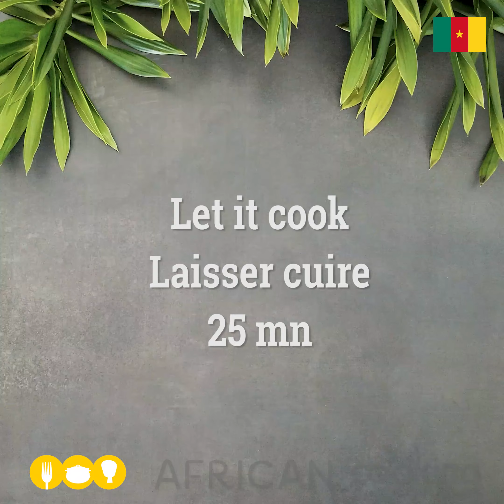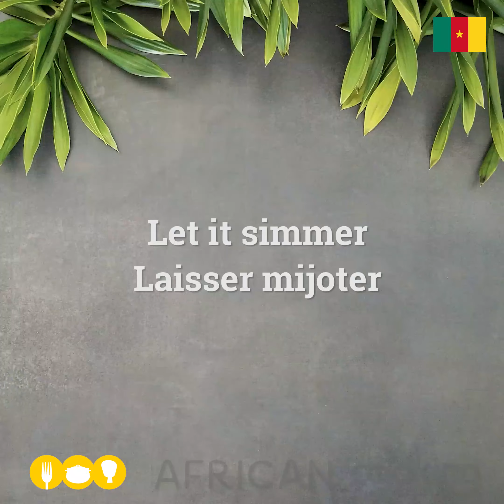POULET DG from CAMEROON – Delicious African recipe - Délicieuse recette africaine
« Poulet DG » is one of the most iconic and unmissable dishes of urban cuisine in western Cameroon, more particularly in the Bamileke country. A dish of great simplicity, particularly rich in flavors; « So sweet », as they would say in some French-speaking countries in West Africa.

This recipe, far from being a traditional recipe, was imagined very recently, in the 80s! And its reputation comes from the famous acronym « DG » for « General Manager ».
In fact, today very common and popular, this dish was said to be « reserved » in those early days for an elite, directors, senior officials or personalities.

It is clear that the history of Africa in the 80s gives this dish its very special touch with the return of these young people who studied in foreign universities around the world and who brought in their luggage pieces from elsewhere with that touch of nostalgia that they experienced.
Which probably explains this particular and delicious combination of simple ingredients that are highly appreciated when « coming home ».

The sobriety of its origin leads us to the “circuits / chantiers” of the city (name of these maquis / taverns / popular restaurants in the neighborhood, on the roadside or in a small house on the edge), and an easy and quick to eat recipe for those busy "men", while following a more "comical" origin one is led to these famous concepts of "second office" and "acquired social position", which allow you to "take the time" to relax and enjoy a tasty meal.
It would be thanks to this latter origin that it would then have spread, outside "construction sites" in the kitchens of houses ...

Even more than the dishes cooked in various countries, these dishes resulting from the popular restoration compete, for the reputation of the place, in methods of preparation and combination of ingredients, for our greatest happiness.

Our mission is to share our love for the cuisines of the continent and to preserve the culinary heritage of our parents and grandparents for future generations!

African Cooking TV, the essentials of African cuisine in video
Cook African, carry on the heritage!

Le « Poulet DG » est l’un des plats les plus emblématique et incontournable de la cuisine urbaine du Cameroun de l’ouest, plus particulièrement du pays Bamiléké. Un plat d’une grande simplicité, particulièrement riche en saveurs ; « tellement doux », comme on dirait dans certains pays francophones d’Afrique de l’ouest.

Cette recette, loin d’être une recette traditionnelle a été imaginée très récemment, dans les années 80 ! Et sa réputation lui vient de ce fameux sigle « DG » pour « Directeur Général ».
En effet, aujourd’hui très commun et populaire ce plat était dit « réservé » à ces débuts à une élite, directeurs, grands responsables ou personnalités.

Force est de constater que l’histoire de l’Afrique des années 80 apporte à ce plat sa touche très particulière avec le retour de ces jeunes ayant fait leurs études dans des universités étrangères à travers le monde et qui ont apporté dans leurs bagages des morceaux d’ailleurs avec cette touche de nostalgie qu’ils ont vécus.
Ce qui explique probablement cette particulière et gourmande combinaison d’ingrédients simples et fortement appréciés quand « on rentre au pays ».

La sobriété de son origine nous mène vers les « circuits / chantiers » de la ville (nom de ces maquis / gargotes / restaurants populaires de quartier, en bord de route ou dans une petite maison en bordure), et une recette facile et rapide à manger pour ces « hommes » occupés, tandis qu’en suivant une origine plus « cocasse » on est conduit vers ces fameux concepts de « deuxième bureau » et d’une « position sociale acquise », qui permettent de « prendre le temps » pour se détendre et délecter un savoureux repas.
Ce serait grâce à cette dernière origine qu’il se serait ensuite répandu, hors des « chantiers » dans les cuisines des maisons…

Encore plus que les plats cuisinés dans divers pays, ces plats issus de la restauration populaire rivalisent, pour la réputation du lieu, en méthodes de préparations et combinaison ingrédients, pour notre plus grand bonheur.